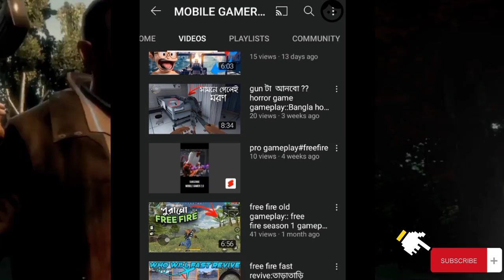The Sad Story Of GTA 4 Explained In Bangla || GTA 4 Storyline Explained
Dear gamers,

In this video i've summarized the full story of gta 4 in Bangla. Maybe you had played the most underrated gta 4. But you don't have any idea about the gta 4 storyline. Moreover it's the most unpopular gta game in the entire grand theft auto saga. Be relax my friend, That's why I'm here to tell you about the gta 4 story so that you can know about the main story behind gta 4 in Bangla.

On the other hand you'll be able to know a lot more about Niko Bellic who is the most favourite gta protagonist after Carl Johnson.

Hope you to love this story explanation video.

☢️Other Grand Theft Auto Stories:-